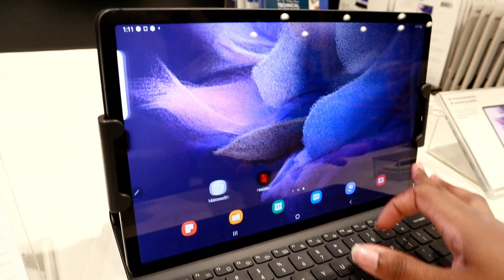VLOG| Life As a Black GIrl in Iowa | Grocery Costco Shopping & Creator Brand Event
Amazon Storefront